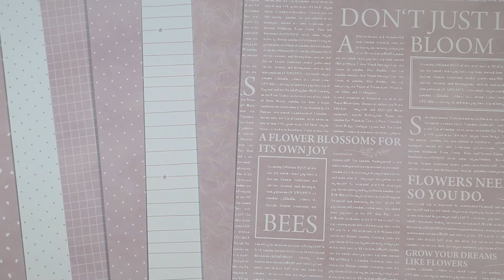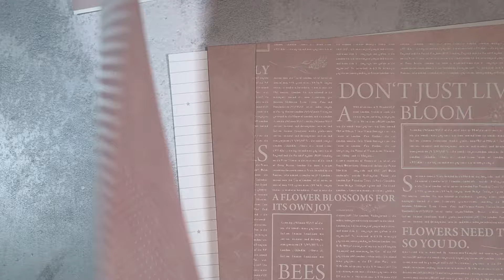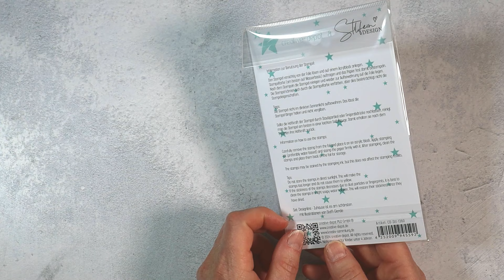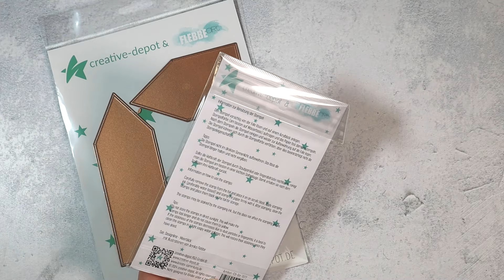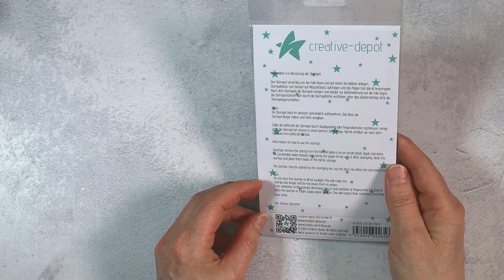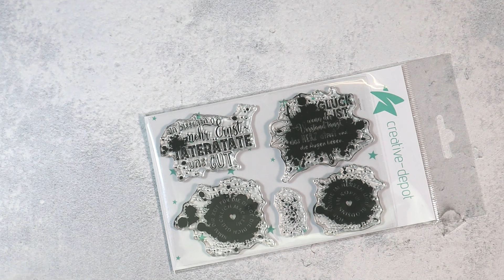Creative Depot Lagerfeen Schnack - Zuhause ist es am schönsten vom 05.04.2024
Kaffee/Tee und den Lagerfeen Schnack mit dem zauberhaften Thema: Zuhause ist es am schönsten. Heute kommt das tolle Basicpapier in Blush ab 16.00 Uhr in den Shop. Dazu ziehen vier tolle Stempelset (Zuhause ist es am schönsten, Meerblick, Moin, Strand voller Glück). mit ein. Bei der Karte sind süße Möwen mit dabei, die sind aus dem Set CD-ST-304 (Stempelset - Fröhlicher Küstensommer). Und als letztes gibt es noch ein Stempelset mit Klecksen. Wir wünschen euch einen schöne Freitag.